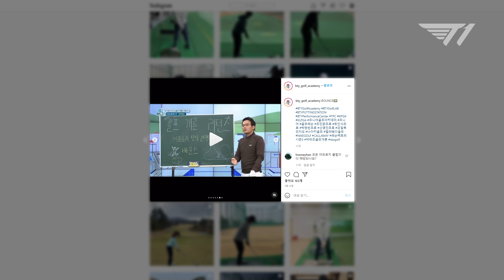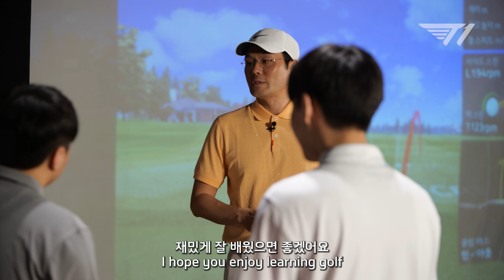골프 해봤습니다 Feat. 역대급재능, 골프신동, 어깨깡패, 엘프로 with 조민준 프로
사장님 나이스 샷!
역대급 재능러들이 온다!
조민준 그랜드마스터에게서 처음 골프를 배워보는 엘림, 케리아, 오너, 제우스 선수들과 함께 홀인원을 노려보세요!